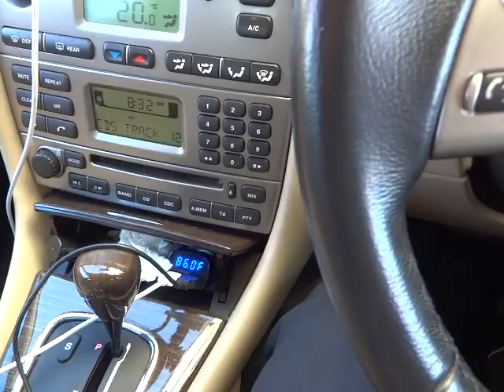Leg B7 Holbrook to Tarcutta in my 2009 Jaguar X Type 2.1 Sport